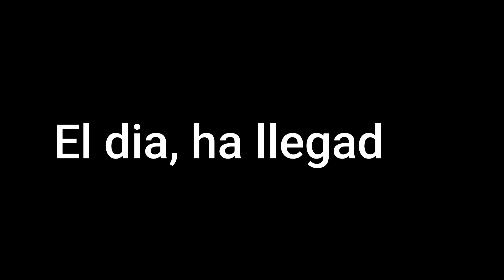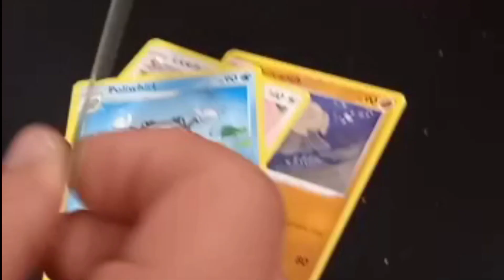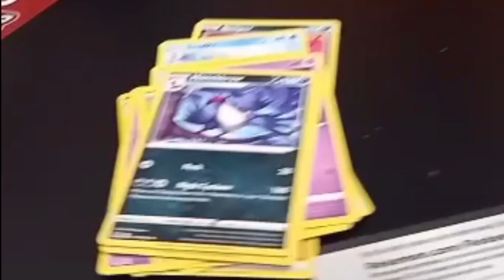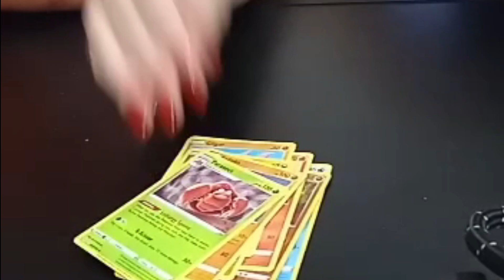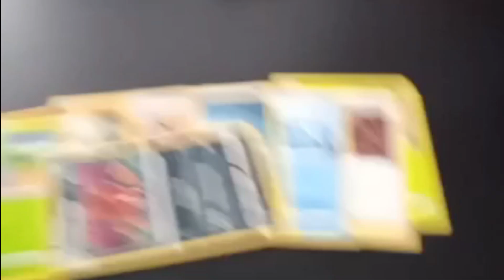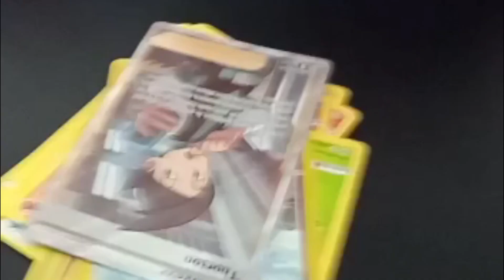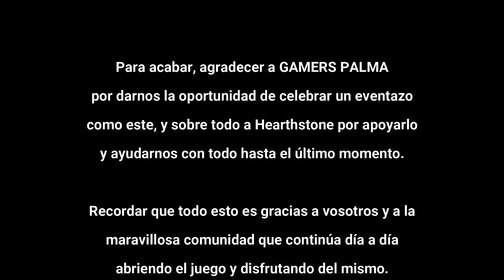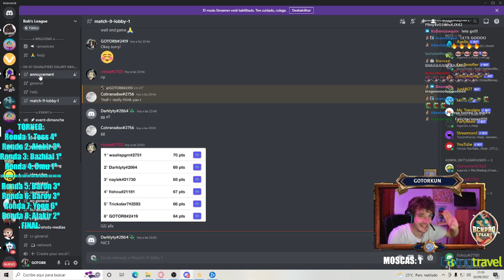¡¡EL VIAJE A MALLORCA DE BGS ESPAÑA!!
Gente en el vídeo salen amplias cantidades de streamers e igual me vuelvo loco si busco a todos, en caso de que os interese el canal o el twitter de alguien en concreto ponedme un comentario y os lo paso.
Dos cosillas que comentar nada más, lo primero mil gracias a Gloxi por la edición del vídeo, su canal y sus cosas si están ahí abajo. Lo segundo gracias a Gamers Palma por el eventazo que ha sido, de verdad que me lo he pasado en grande... la comunidad es increible joe!